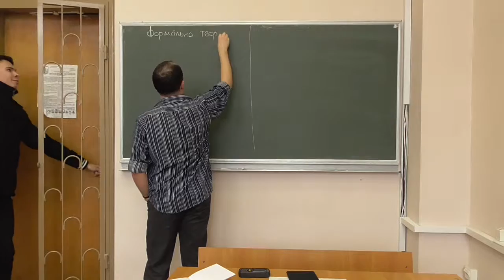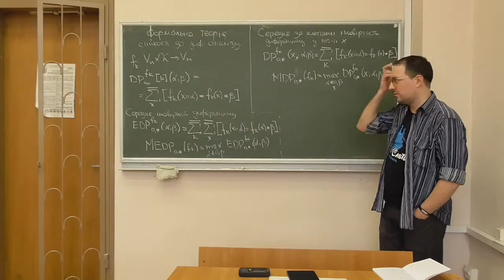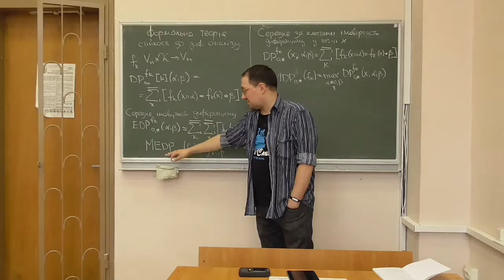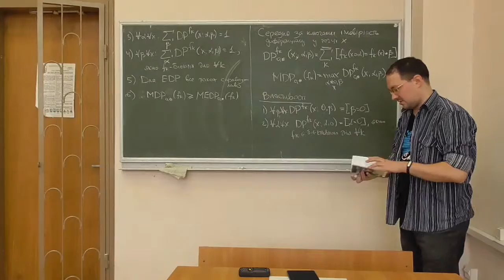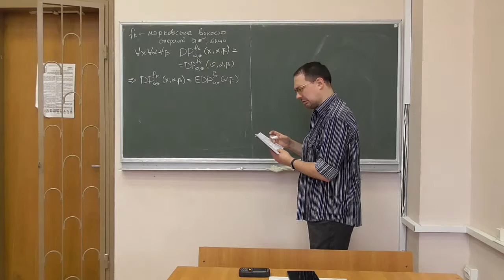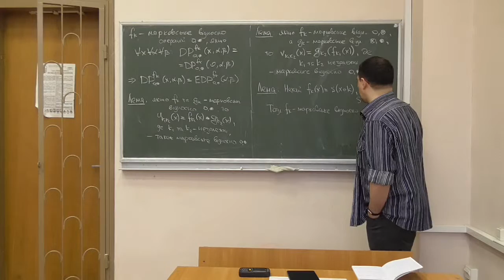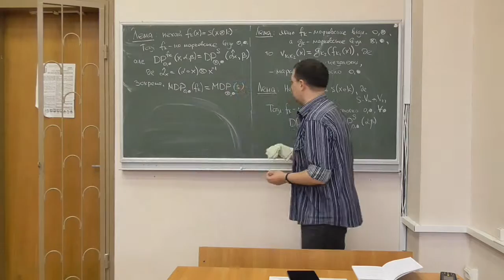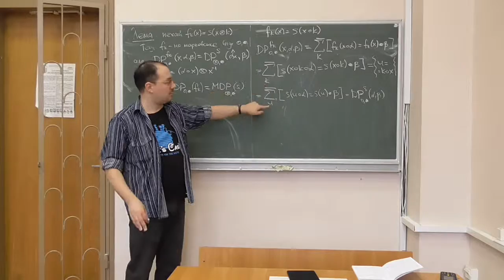Д5, лекція 02-1: диференціали шифруючих перетворень та їх властивості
Розглянуто такі питання:
-- диференціали булевих функцій, параметризованих ключами;
-- імовірності диференціалів: звичайна, середня, середня за ключами у точці;
-- властивості імовірностей диференціалів;
-- марковські перетворення та їх основні властивості (формулювання);
-- приклад доведення властивостей диференціальних імовірностей.